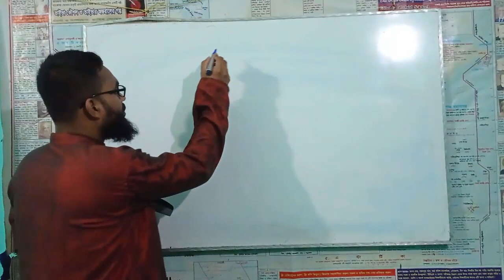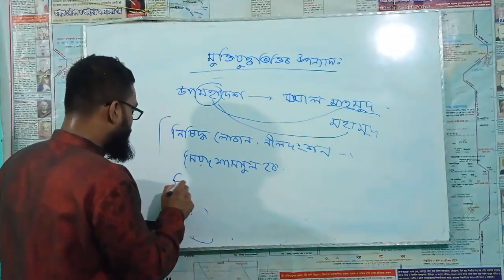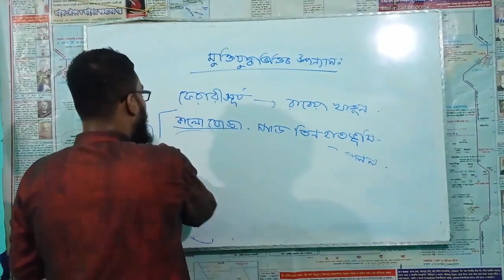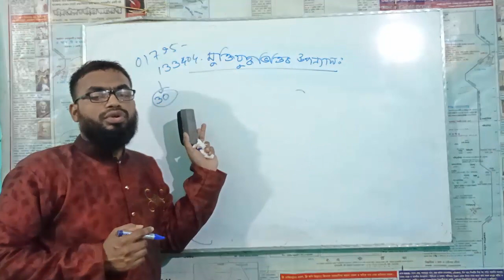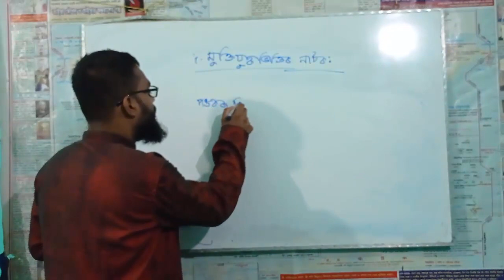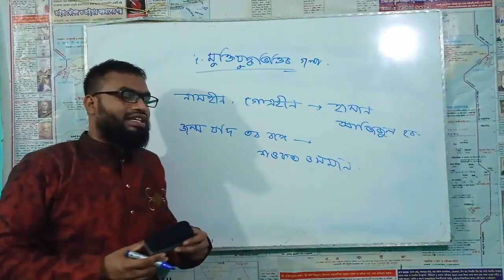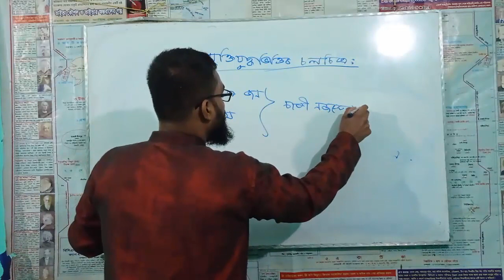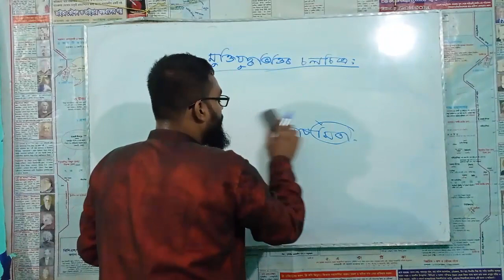43 and 44rth BCS Short Suggestions on Bangla Literature Episode 03 || Bangla literature Tips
In this video tutorial we have given some important questions regarding 43 and 44th BCS. For getting more videos please keep your eyes on our channel regularly.